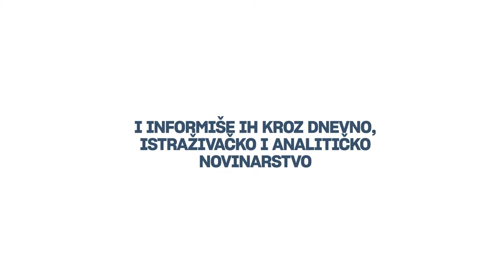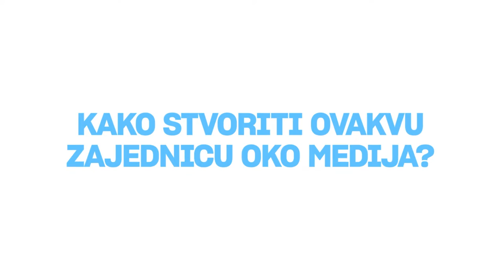Agrosmart - portal pametne poljoprivrede i verne zajednice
Portal Agrosmart nastao je iz potrebe i želje ljudi okupljenih u Info centru za ruralni razvoj Agrosmart da otvore prostor za slobodnu reč koja će se uvek dići u odbranu pozitivnih i progresivnih stremljenja i onu, hrabriju, koja će se okomiti na ograničenje slobode u razmišljanju u svim segmentima života, ekonomije i društva, pa i u poljoprivredi. Zadatak Agrosmarta je da poljoprivredu sagleda, analizira, o njoj informiše javnost u regionu i ponudi rešenja zasnovana na komparativnim saznanjima i najnovijim trendovima u svetu i Evropi.

Zbog svog izveštavanja, Agrosmart je oko sebe okupio zajednicu koja je verna i dobro informisana o svim krucijalnim temama o poljoprivredi.

Ovaj video je pripremljen u okviru projekta „Lokalni mediji i mladi novinari u borbi protiv Kovid-19 dezinformacija“, koji podržavaju Balkanski fond za demokratiju (BTD) i USAID. Mišljenja izražena u ovom videu ne predstavljaju nužno mišljenja Balkanskog fonda za demokratiju, Nemačkog Maršalovog fonda SAD, USAID-a ili Vlade SAD.